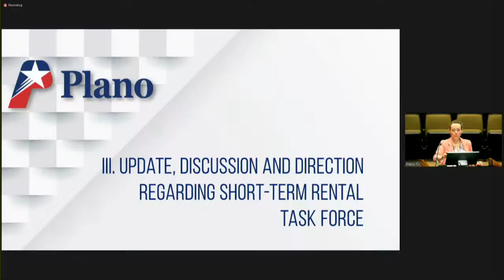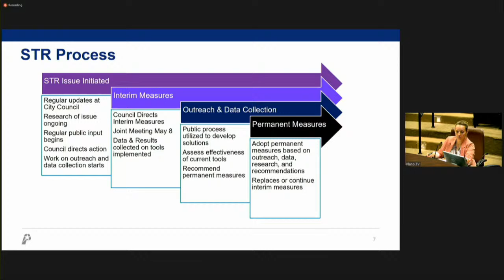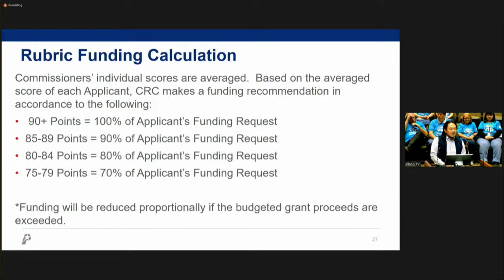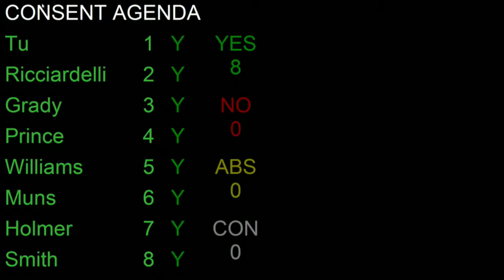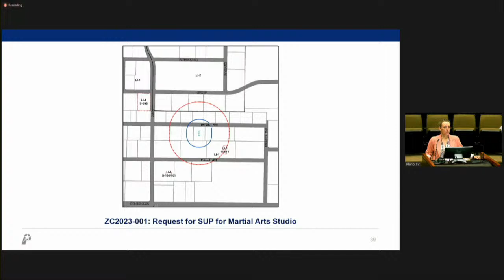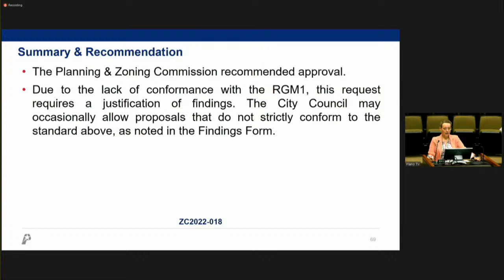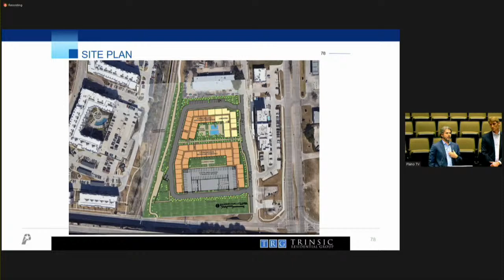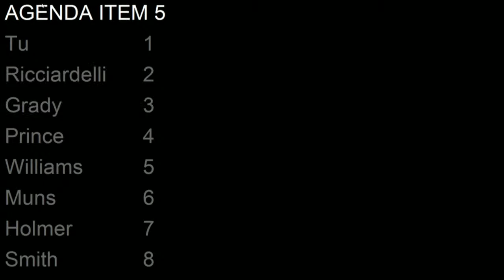Plano City Council Meeting- April 10, 2023